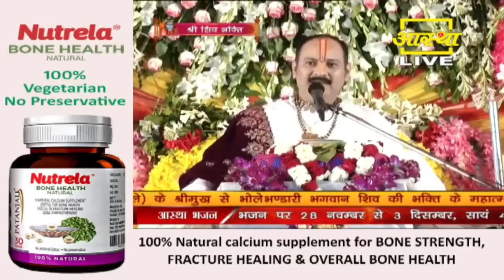नरसिंह भगवान क्रोध शांत क्यों नहीं हो रहा था - Pandit Pradeep Ji Mishra Sehore Wale